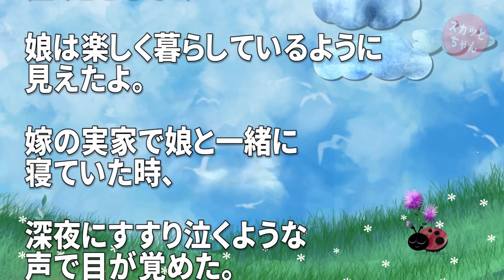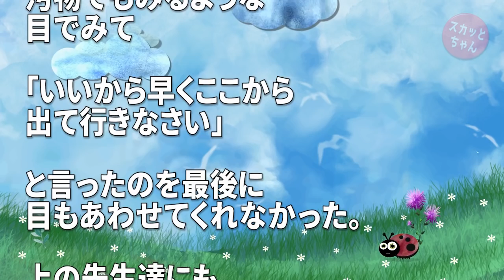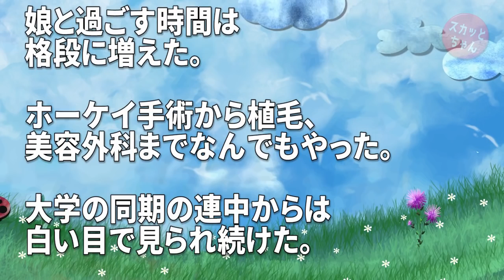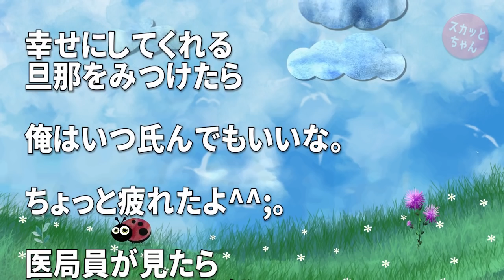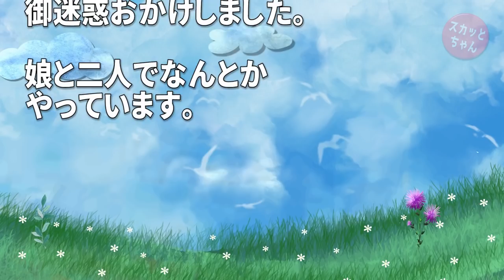感動する話 妻が他界した。寂しさを我慢する娘(3歳)の健気さに気付いた医者の俺「娘のために辞めます」汚物でもみるような目で教授「失望した。早く出ていきなさい」→それから十数年後…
◆   音楽
甘茶の音楽工房：